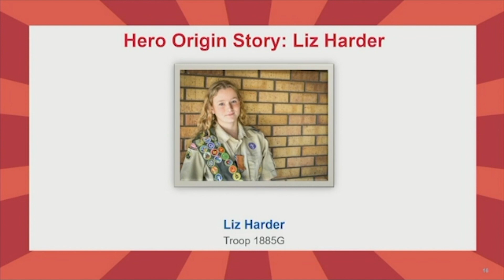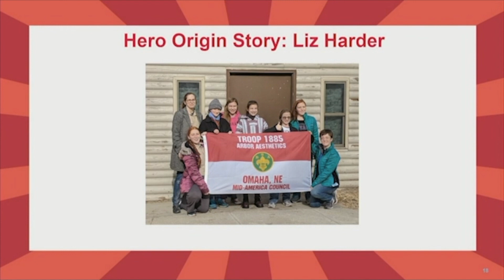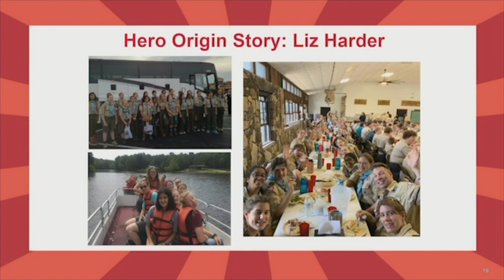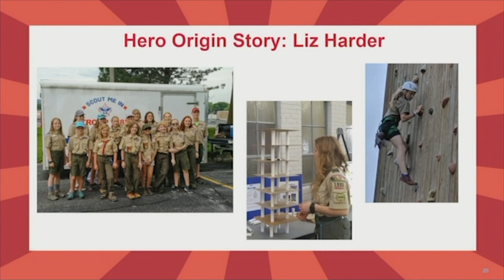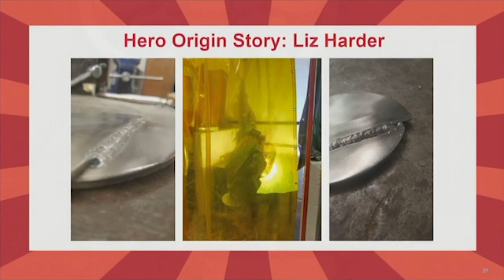Liz Harder Governor's Luncheon Scouting Story